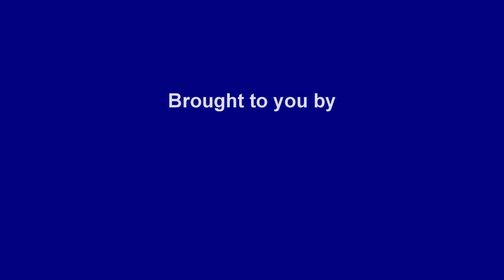ANNOUNCEMENT!!!!!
DirtDiggler Products